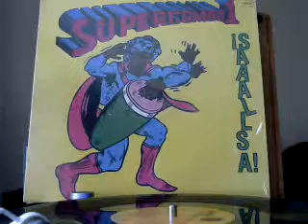Supercombo 1- Triste Tumbao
Album: Saaallsa!
Label: Faces2